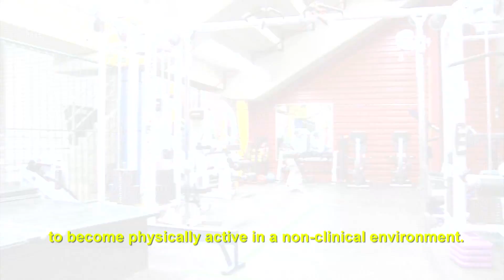Free2BeMe - The Steadward Centre - Subtitles